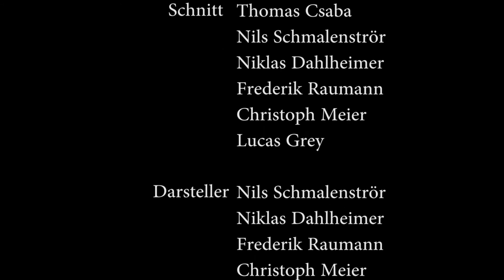Im wunderschönen Monat Mai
This Project was also part of the course of studies in 2014 on the HSD in Düsseldorf.
The task was to cover Schuhmanns "im wunderschönen Monat Mai" in a new style and to record a musicvideo that supports the mood.